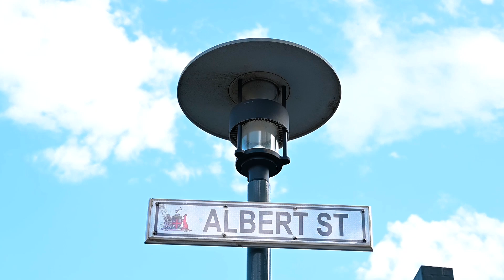24 Albert Street Adelaide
Josh Faddoul from Eclipse Real Estate presents 4 Albert St Adelaide For Sale